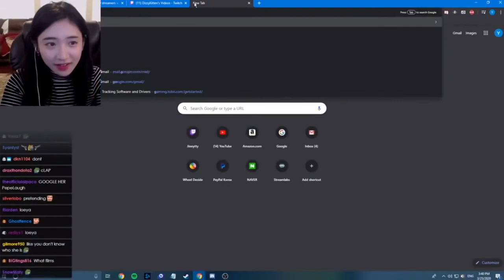Jinny ask Esfand who is Sasha Grey